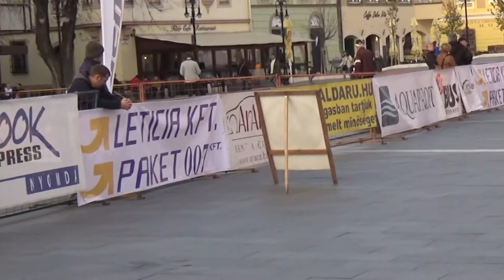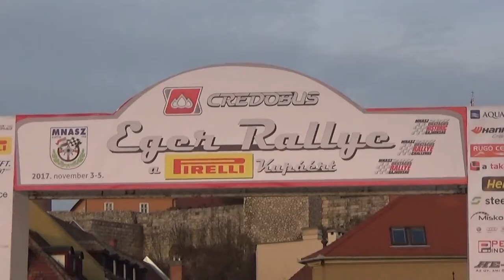Eger Rallye 2017 Bodolai László-Popovics László